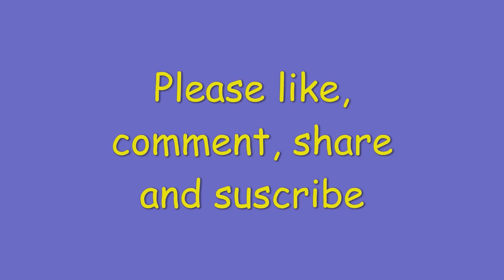NUMBERS CHAPTER SEVEN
Let the WORD of GOD feed our soul.

Bible Ref: Today's New International Version (TNIV)